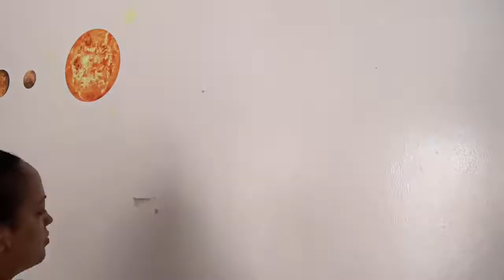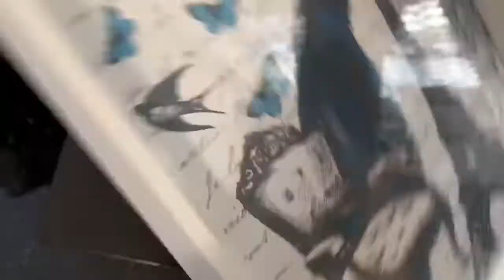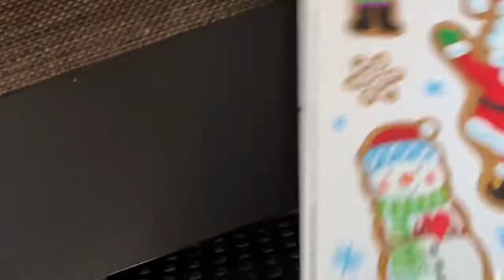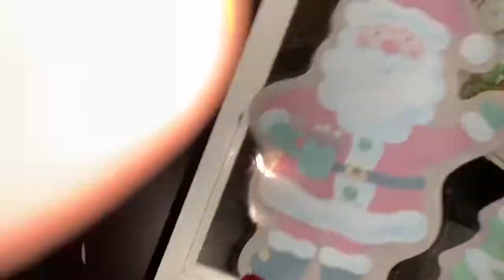PREPARANDO LA CASA PARA NAVIDAD - Girl Alert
Acompañame a preparar mi casa para estas fiestas Navideñas 🎄